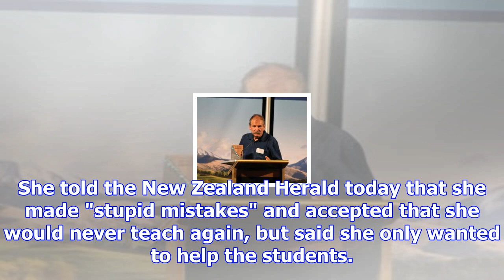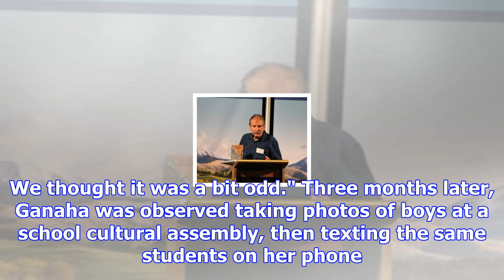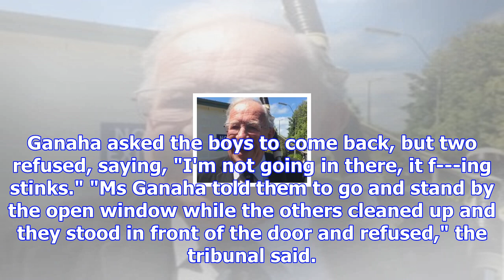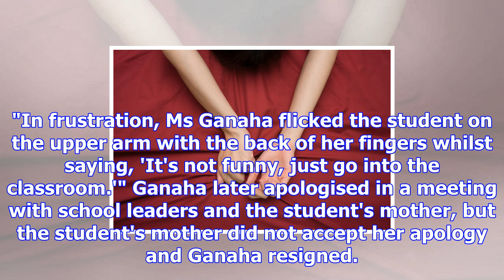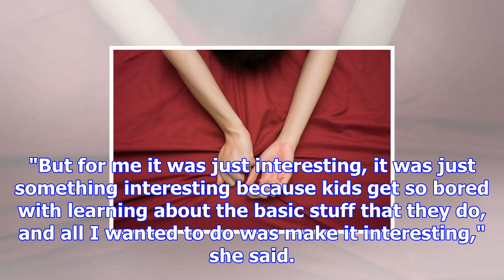Teacher struck off after showing orgasm video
Video contains explicit ual references A teacher who showed pupils at a Southland school a video on ...